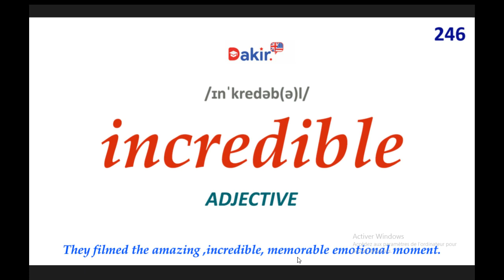Essential Vocabulary- incredible -246 اهم المصطلحات اللغة الانكلبزية -المصطلح رقم